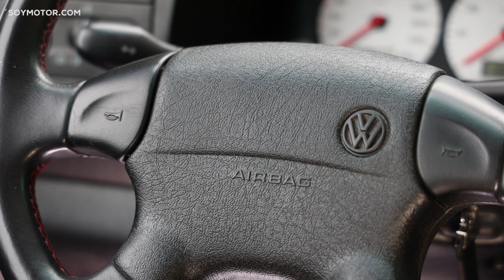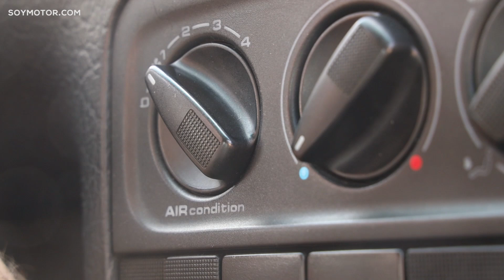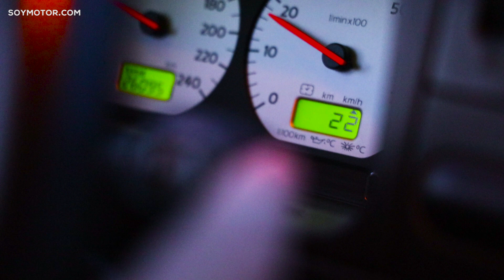Volkswagen Golf GTI 16V Mk3: prueba retro | Coches SoyMotor.com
La tercera generación del VW Golf GTI tuvo fama de ser demasiado civilizada en su día. Sin embargo, en su edición especial 20 Aniversario y con la perspectiva del tiempo, este compacto de 150 caballos ha ganado enteros. Lo explica Cristóbal Rosaleny en esta prueba retro.